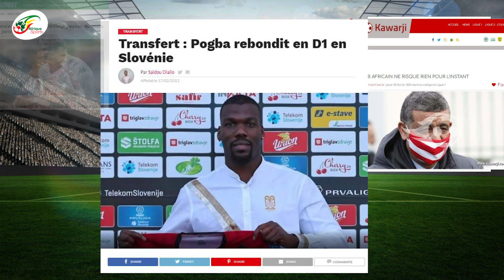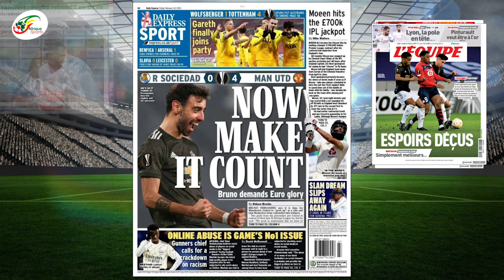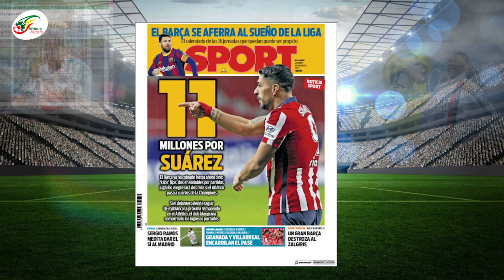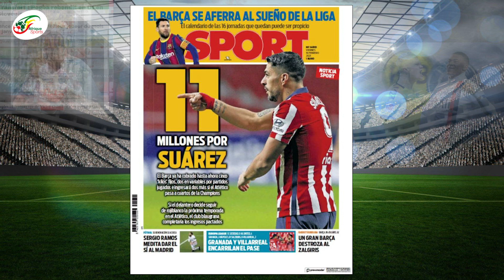Gattuso attaqué par les proches de Osimhen.. Suarez « donne » 11M€ au Barça |Revue de Presse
Kylian Mbappé ou Erling Haaland, qui d’entre ces deux jeunes joueurs domineront l’Europe du football ? Vos réponses seront attendues en commentaires.